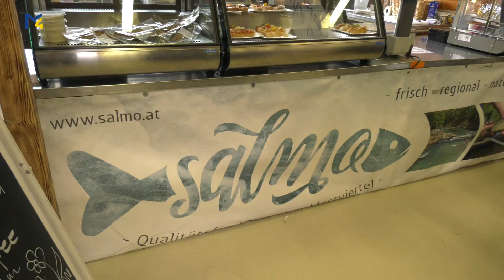Ab Hof - Salmo